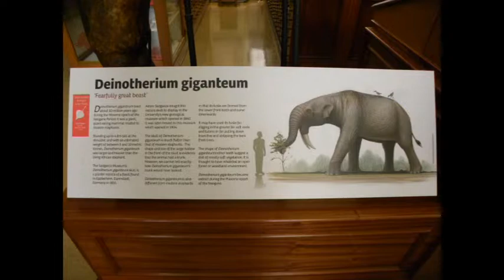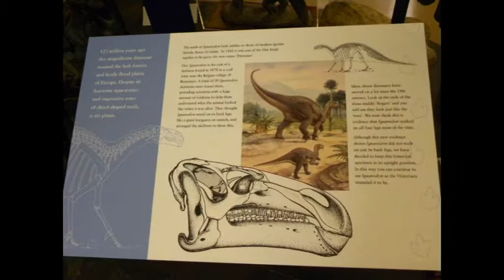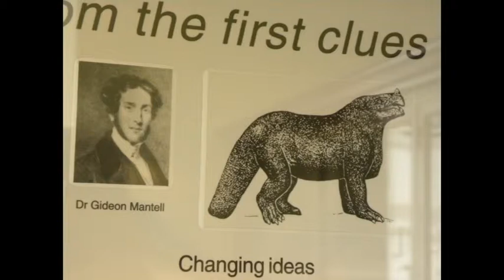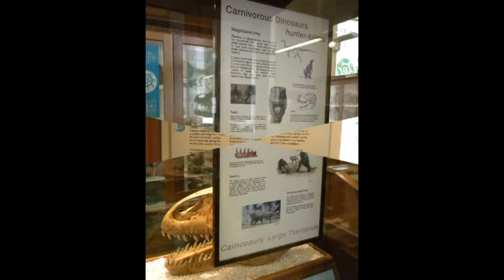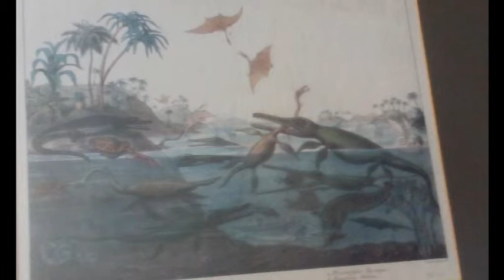Fossils of Cambridge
Two days before going to London and the Natural History Museum, we went to the University of Cambridge Zoology Museum. We saw the  bones and fossils of the great creatures that once ruled the planet such as Iguanodon, Deinotherium, etc.

Music used is A Friend is a Friend by Pete Townshend.